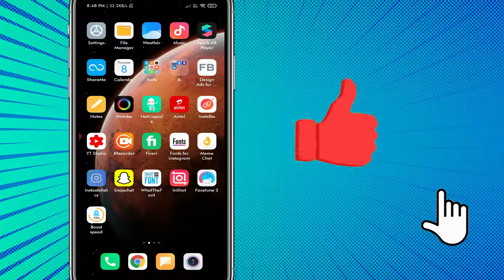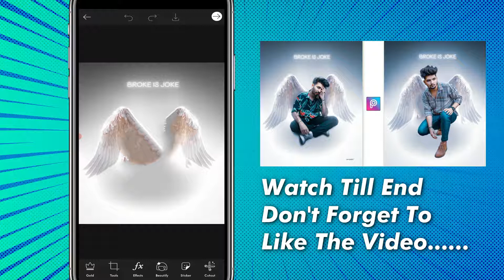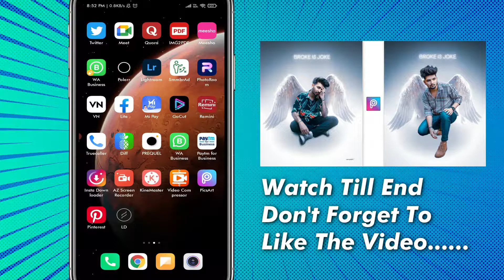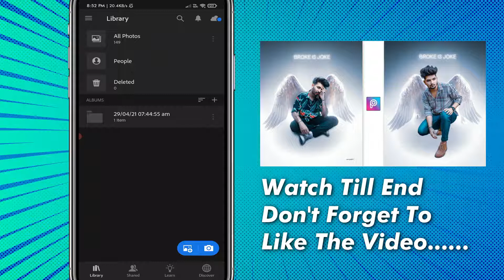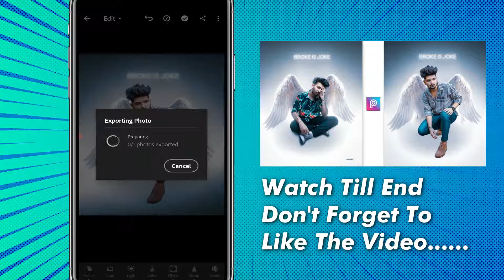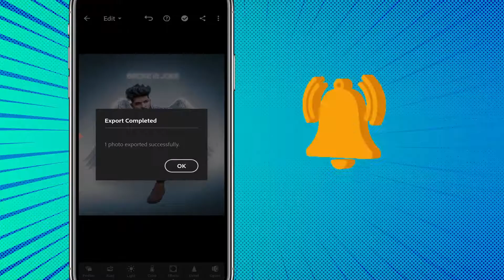Instagram Trending Photo Editing | Picsart Photo Editing New Style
Remove Background From Photo To Do

Suggest Gears ▶
Gaming Keyboard
Mobile Macro Lens
Mobile Wide Lens
Mobile Gimble
Graphics Tab